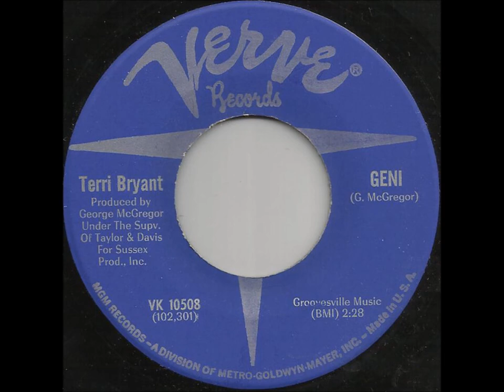Terri Bryant.. Geni .. 1967.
Image from internet,,,,  Audio From Compilation album.